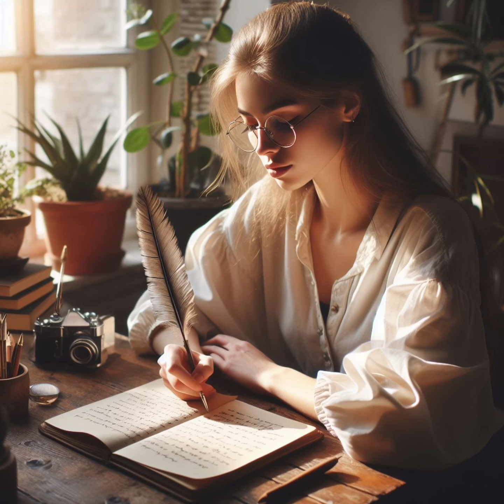Herkesin Aradığı O Fon Müziği (Telifsiz Fon Müziği)